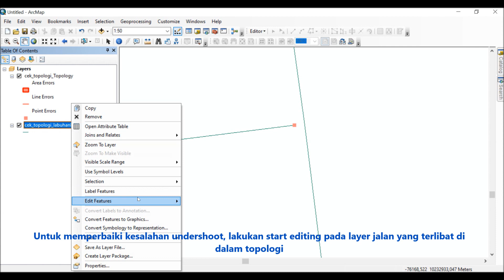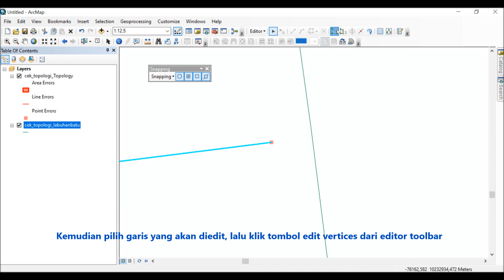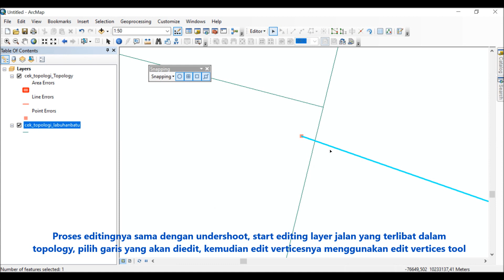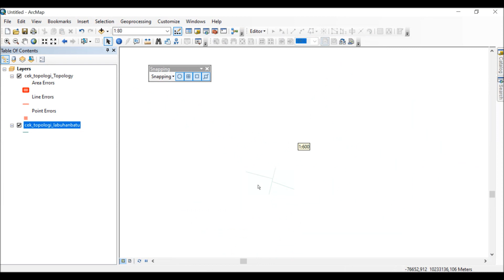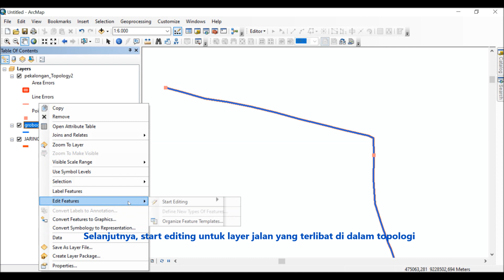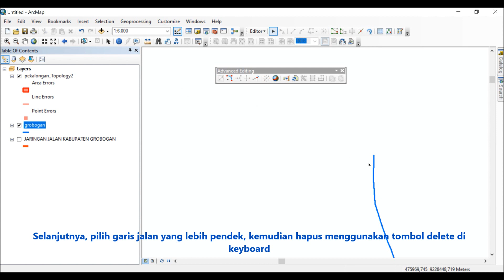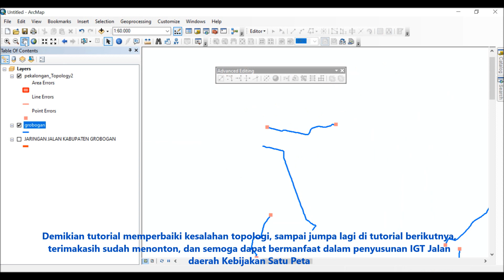Tutorial 3.2 Memperbaiki Kesalahan Topologi Jalan (Verifikasi IGT Jalan Daerah Kementerian PUPR KSP)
Tutorial cara memperbaiki kesalahan topologi IGT Jalan Daerah Kegiatan Verifikasi IGT Jalan Daerah, Kementerian PUPR.